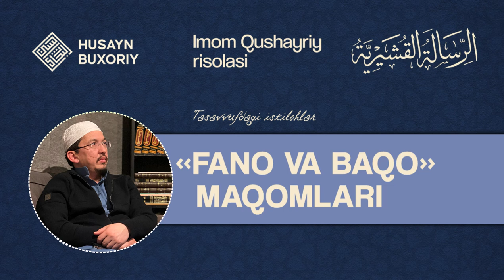Tasavvufdagi istilohlar: fano va baqo maqomlari. Birinchiq qism | Shayx Husayn Buxoriy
Risalatul-Qushayriyya. 18-dars, 1-qism

Mavzu: Tasavvufdagi istilohlar: fano va baqo maqomlari

Mundarija:

00:00 — Kirish. Tafriqa, jamʼ, jamʼul-jam, vahdatul vujud maqomlari.

12:07 — Tasavvufdagi istilohlar: fano va baqo maqomlari

14:04 — Inson oʻzida yomon sifatlarni yoʻqotishi fano va baqo maqomiga misoldir

23:02 — Risolatning asl maqsadi

26:57 — Kimda yomon sifatlar gʻolib boʻlsa, unda maqtovli sifatlar yoʻq boʻladi

30:21 — Feʼl, axloq va ahvol

42:45 — Ubudiyat qanday hosil boʻladi?

45:10 — Kim dunyodan qalbi bilan zohid boʻlsa, ragʻbatidan foniy boʻlibdi

55:55 — Kim axloqini muolaja qilsa, u odam yomon axloqlardan foniy boʻlibdi

55:30 — Fanoning yana bir taʼrifi

58:42 — Qazoga taslim boʻlish

01:00:29 — Allohning yodi odamning butun vujudini egallab olsa, u kishi Allohdan boshqani koʻrmay qoʻyadi

01:05:01 — Banda qachon oʻzidan va butun mavjudotdan foniy boʻladi?

01:13:01 — Fano va baqo tavhidning (ixlosning) kamoliga yetishidan iboratadir

01:19:20 — «Lison ut-tayr»ning asl maqsadi - fanodir

01:24:29 — «Lison ut-tayr»dan baytlar va ularga qisqacha sharhlar

01:38:09 — Odam Qurʼonning axloqi bilan xulqlanishi, Nabiy alayhissalomning axloqiy sifatlarini oʻzida mujassam qilishi haqida

01:44:17 — Fanoga erishish uchun nima qilish kerak?

01:57:33 — Ibrohim millati

02:03:38 — Zikr haqida

02:12:34 — Xotima

Shiorimiz:
1. Ahli sunna val jamoa mazhabi asosida pok aqiyda va musaffo islomga intilish.
2. Qur'on va sunnatni o'rganib amal qilish.
3. Islomiy ma'rifat taratish.
4. Salafi solih-ulug' mujtahidlarga ergashish.
5.Kengbag'irlik va birodarlik ruhini tarqatish.